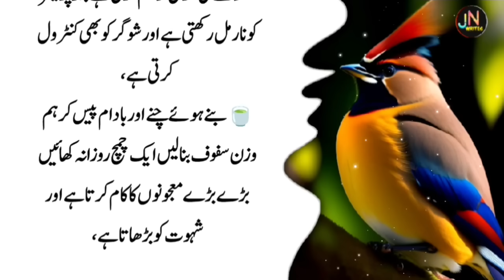Ture lines | Heart Touching Lines | Life Changing Urdu Stories | Urdu Quotes in Hindi